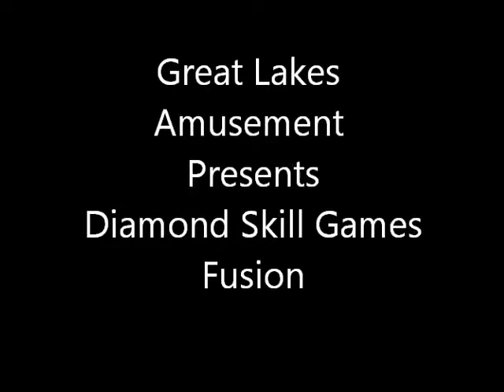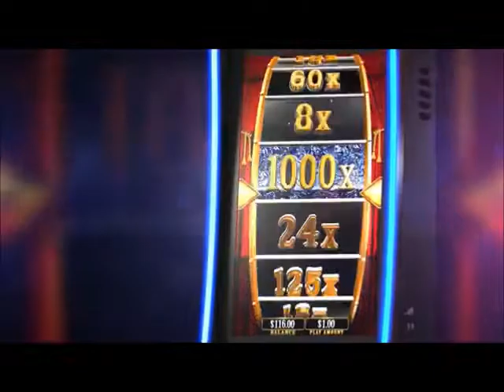Diamond Skill Games Fusion Presented by Great Lakes Amusement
Diamond Skill Games Fusion is an interactive 5 in 1 skill game, with a 32" touchscreen LCD, by Banilla Games. or call for more information.